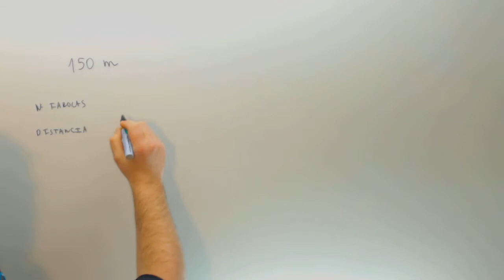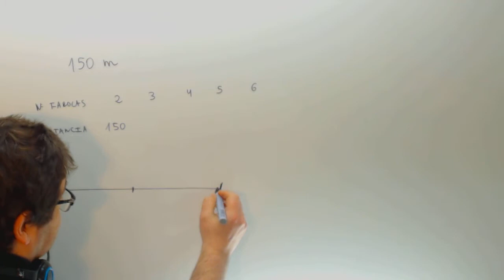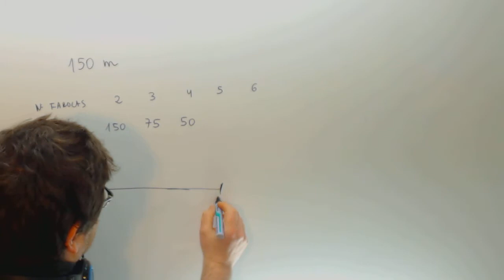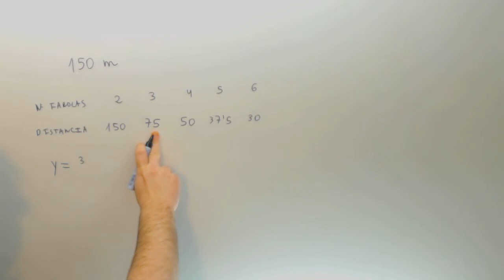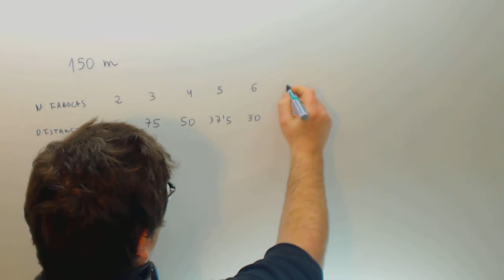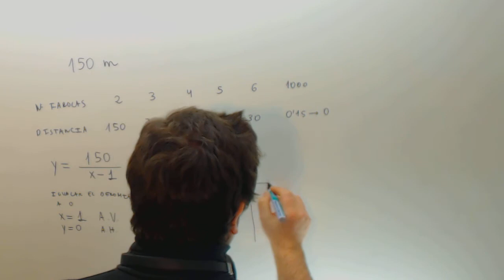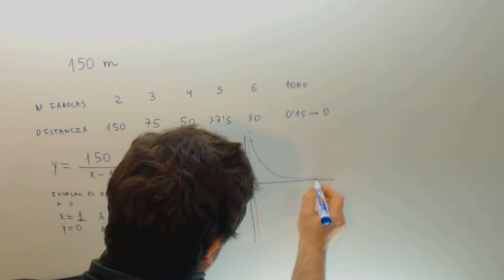Problema de proporcionalidad inversa Farolas Matematicas Acceso CFGS Academia Usero Estepona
Problema de proporcionalidad inversa Farolas Matematicas Acceso CFGS Suscríbete a nuestro canal en Youtube para ayudarnos a seguir creciendo Academia Usero en Estepona, el centro de formación con más vídeos en Internet del Mundo presenta